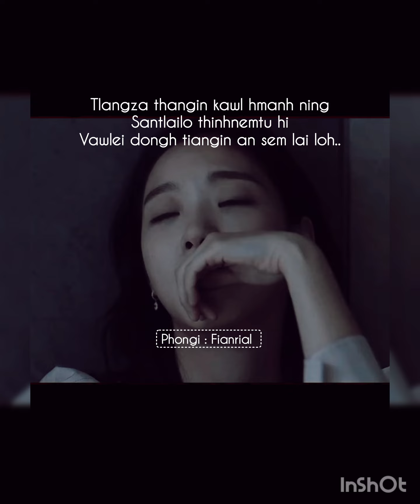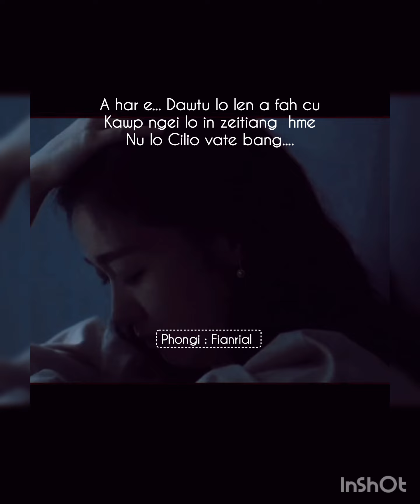Bil Sung : Leidai tangah